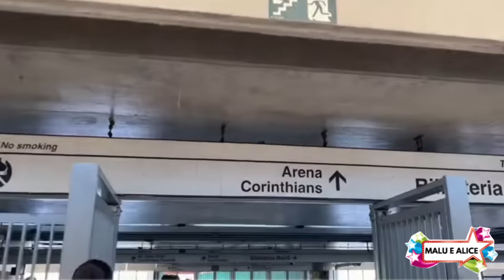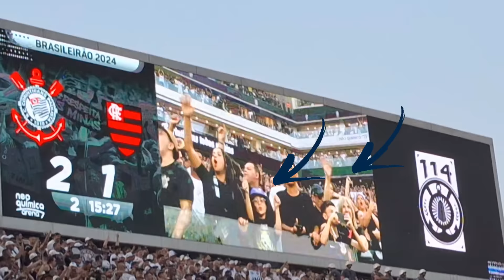FOMOS ASSISTIR CORINTHIANS E FLAMENGO NO ESTÁDIO | Malu e Alice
FOMOS NO ASSISTIR CORINTHIANS E FLAMENGO NA ESTADIO | Malu e Alice
No vídeo de hoje, você vai acompanhar nossa emocionante jornada para o jogo entre Corinthians e Flamengo,! 🎥🔥
Fomos pela primeira vez no estádio do Corinthians assistir futebol ao vivo e mostramos todos os detalhes pra vcs, uma experiência no estádio com torcida corinthiana, torcida flamenguista.
Quero saber para qual time vcs torcem?
📝 O que você vai encontrar neste vídeo:
Chegada ao Estádio: Veja o ambiente vibrante e a preparação para o grande jogo.
Momentos do Jogo: Capturamos a ação em campo, com os melhores lances e reações da torcida.
Experiência no Estádio: Desde o clima até a comida, veja como foi nossa experiência completa.
Não se esqueça de curtir 👍, se inscrever 🔔 no canal para mais conteúdos como este e comentar 🗨️ abaixo qual time você torce!
Estamos compartilhando com vocês vlogs em família, passeios, brincadeiras e muito mais...Obrigado por nos acompanhar!